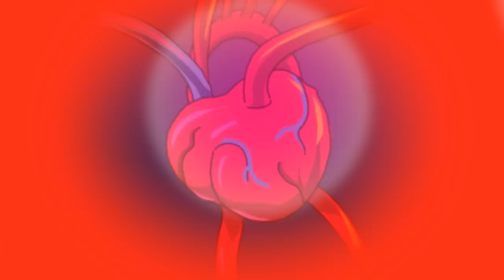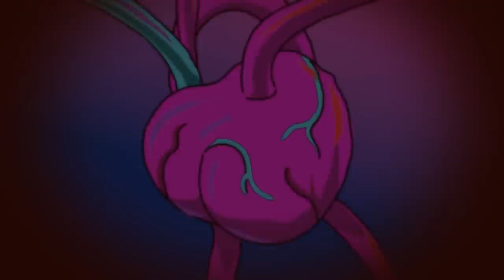Ilyas Mao - He Don't Love You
Song Composition by: Ilyas Mao
Song Production by: Ilyas Mao
Lyrics by: Boonaa Mohammed

Animation Video by: Scarlet Spire